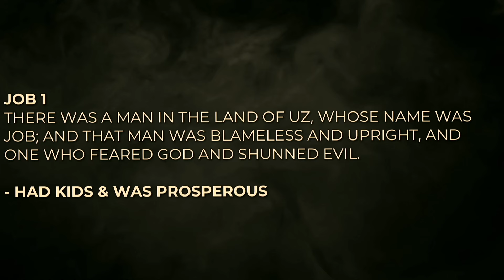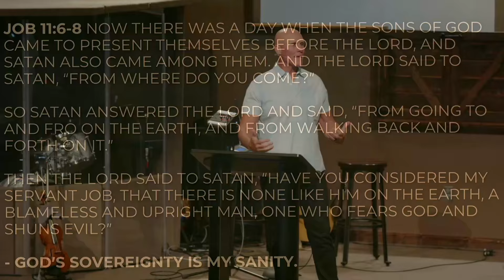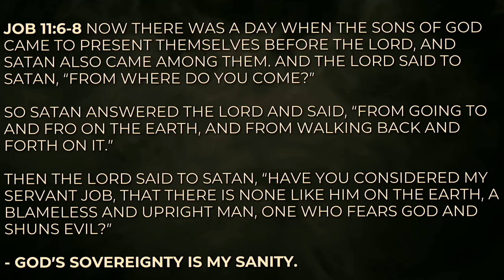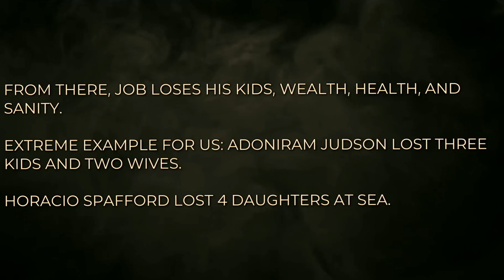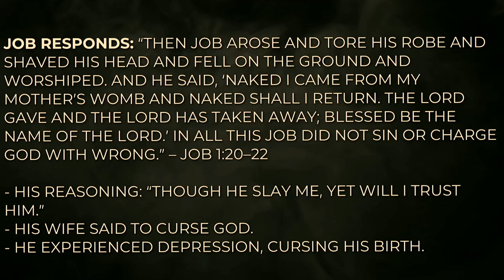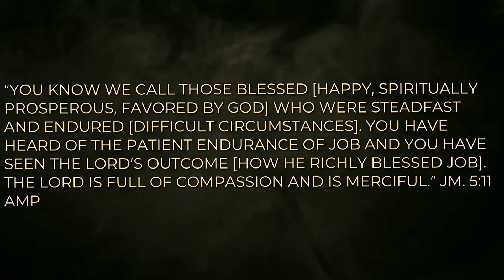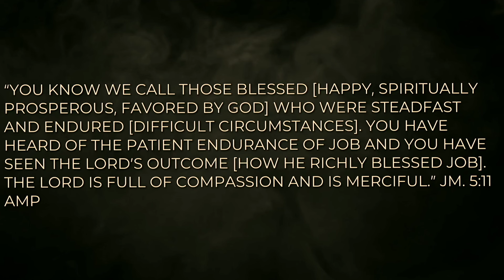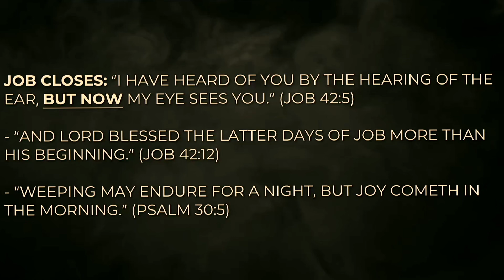Blessed Are They That Mourn: Job to Psalms | Pastor Shane Idleman